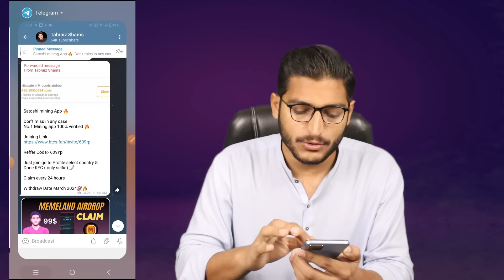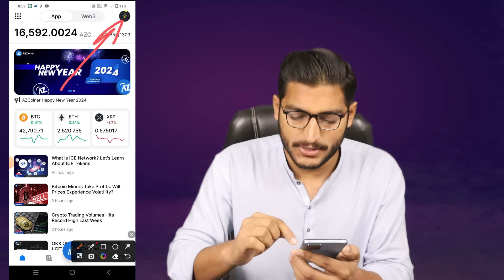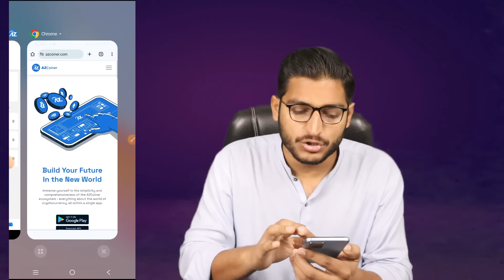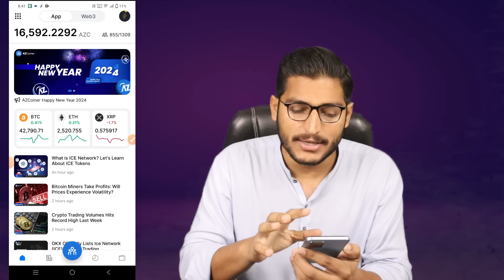AZCOINER Free Mining App Full Details !! AZCOINER Mining App Real Or Fake ?